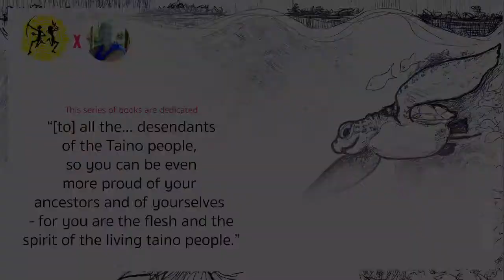TAINOLIVE! Digital Reading Circle : The Legend of Ni Rahu Cave with Lynne Guitar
A TAINOLIVE! reading by Lynne Guitar of Book One from her ten part series, Taino Ni Rahu - The Legend of Ni Rahu Cave. This session was hosted by Hati Irahu from the Taino Heritage Camp, Oracabessa, Jamaica.

These stories about Kayabó, Anani, and their family are works of fiction, but are based on the actual daily lives, values, and beliefs of the Taíno people, according to the latest research. There is still so much to learn about them! I hope that some of you readers are encouraged to continue the research.